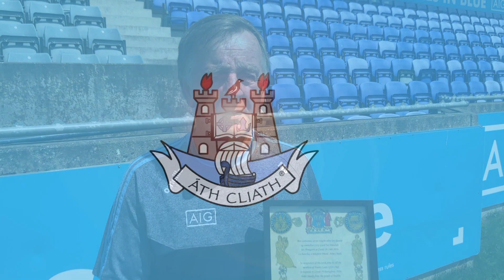Lord Mayor of Dublin acknowledges Dublin City GAA Clubs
"The contribution by the clubs has been absolutely phenomenal" The Lord Mayor of Dublin Tom Brabazon visited Parnell Park yesterday to acknowledge GAA clubs in the Dublin City area for their great work during the Covid19 lockdown as part of the community call forum 💙